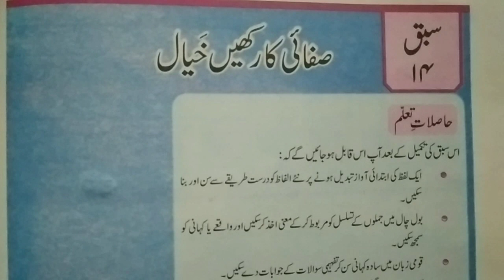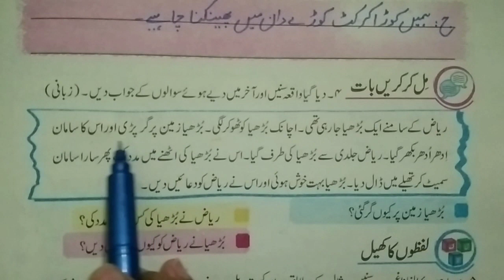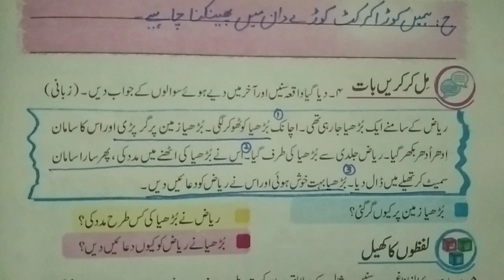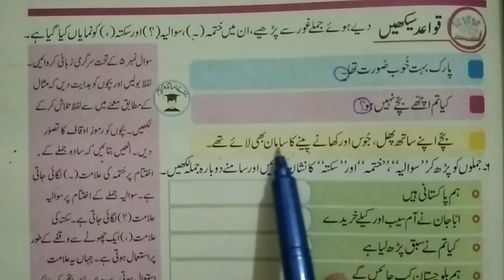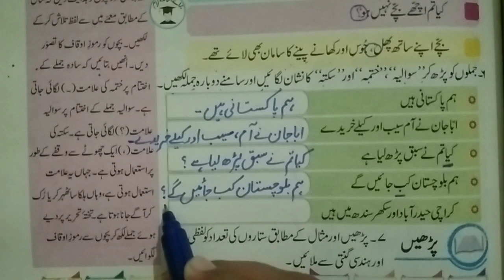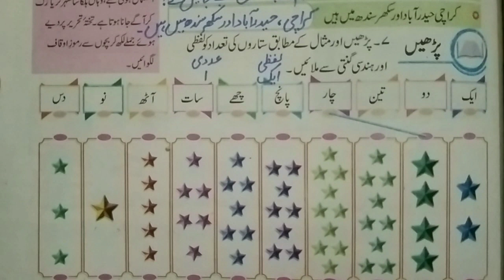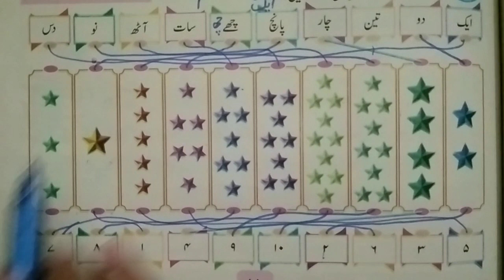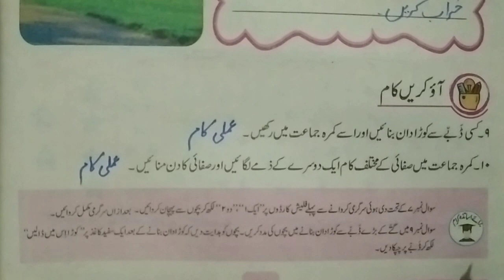Unit No 14 Safae Ka Rakhy Khyal | Two ClassNew Book Urdu | Complete Mahaq | Quaid-e-Azam Academy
This video is recorded for all the Two Class Students Punjab Text Book Board